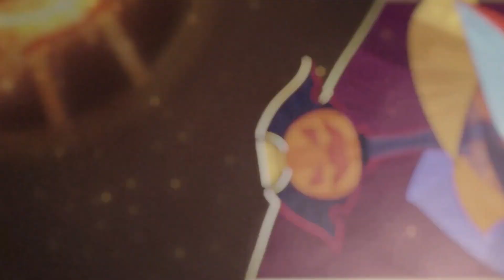Kren - Screaming Notes | Skin Spotlight | AFK Arena